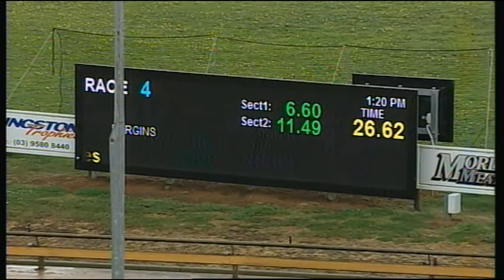WGL THU 19 OCT 17 R4